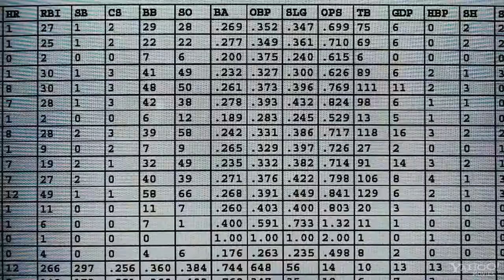moneyball official trailer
Based on a true story, Moneyball is a movie for anybody who has ever dreamed of taking on the system. Brad Pitt stars as Billy Beane, the general manager of the Oakland A's and the guy who assembles the team, who has an epiphany: all of baseball's conventional wisdom is wrong. Forced to reinvent his team on a tight budget, Beane will have to outsmart the richer clubs. The onetime jock teams with Ivy League grad Peter Brand (Jonah Hill) in an unlikely partnership, recruiting bargain players that the scouts call flawed, but all of whom have an ability to get on base, score runs, and win games. It's more than baseball, it's a revolution - one that challenges old school traditions and puts Beane in the crosshairs of those who say he's tearing out the heart and soul of the game.